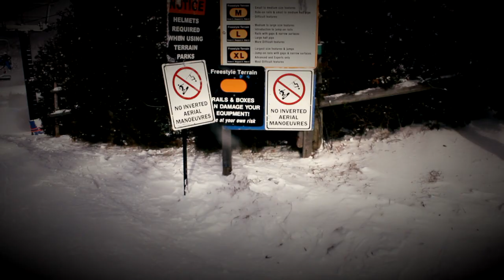Dagmar Edit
Road trip To Dagmar ski resort. My homies Kevin Romanick in orange pants and Taylor Nicholas in Blue. Hope you all enjoy and be sure to sub MRFilms! :skiwithsteez
-Canon T2i
-18-55mm stock lens
song: jounrey to forever- Zion I & The grouch